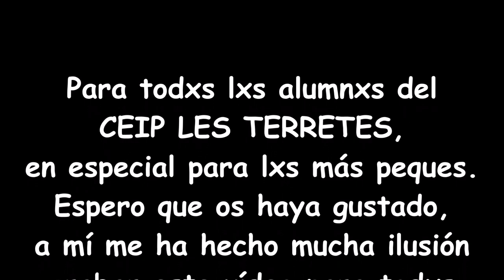Cuento Cantado: LA RATITA. Animales enCantadores(Susa Herrera). CEIP LES TERRETES(Torrent)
En estos días que tenemos que permanecer en casa, espero que disfrutéis con este cuento cantado y compartáis un ratito divertido en familia. Grabado con mucho cariño para todxs mis alumnxs del CEIP LES TERRETES de TORRENT. Con música todo es mejor. Vosotrxs sois:
Magníficxs
Únicxs
Super
Increíbles
Campeonxs
Auténticxs
Os quiero mucho s todxs!!!
GRACIAS SUSA HERRERA por tus canciones y por darme permiso para subir el vídeo y así poder entrar en las casas de mis alumnxs.